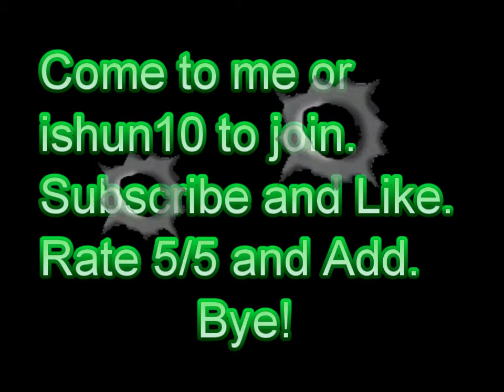(F)ast (M)oney (E)ntertainment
ishun10 1st
itz_gotgamez3929 2nd
-drew_got_bann3d
swaqq--elite
igohamtiara
mario_world
lxl_devil1
i_be_the_best
drew_be_killin
daryus12

This video was created using CyberLink PowerDirector.